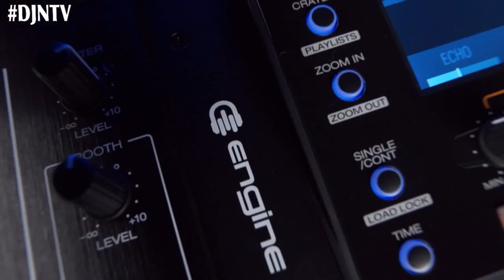The Wedding Components Explained with Dean Carlson